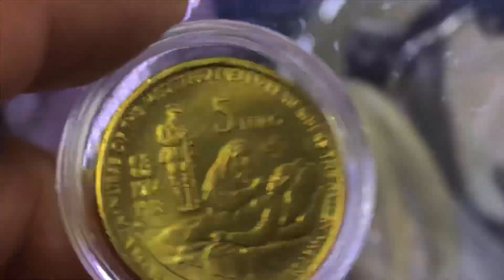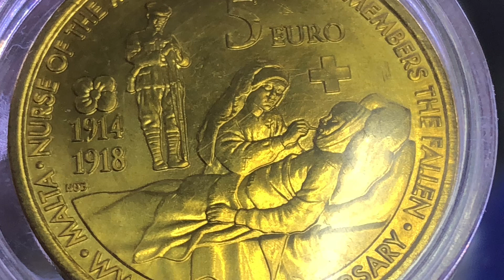5 евро 2014 Мальта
5 евро 2014 Мальта 100 лет начала Первой Мировой войны